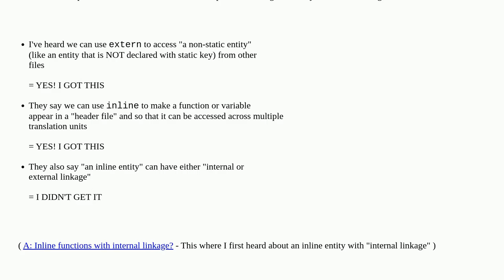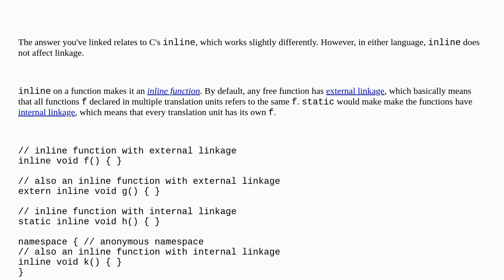What is the real nature of inline keyword in relation to linkages?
A special thanks goes out to the community

  c++ linkage inline